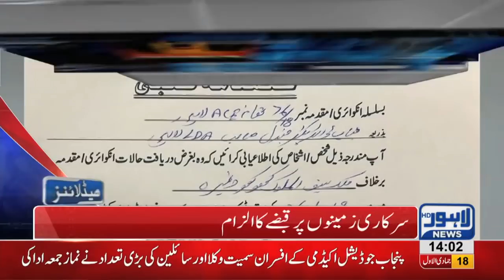02 PM Headlines Lahore News HD – 25th January 2019